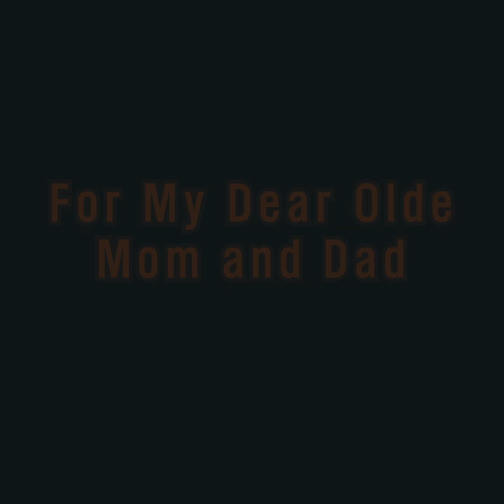Foraging Pigments From the Earth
In this video, I'll show you how to forage and process earth pigments. My process uses grown, found, and recycled materials.

For more information on earth and plant pigments, I'm putting together a playlist for you. More to come. This is my promise to you. Find it here: